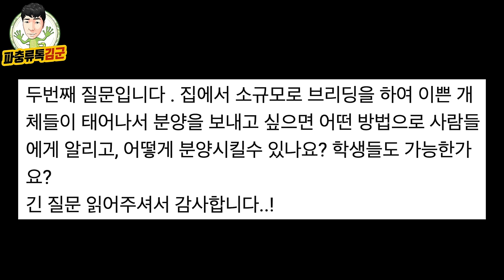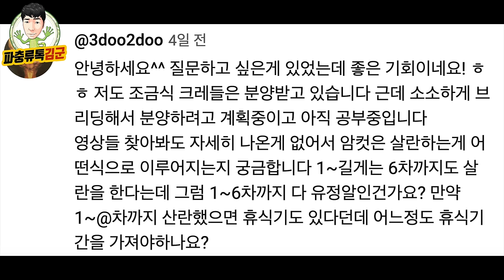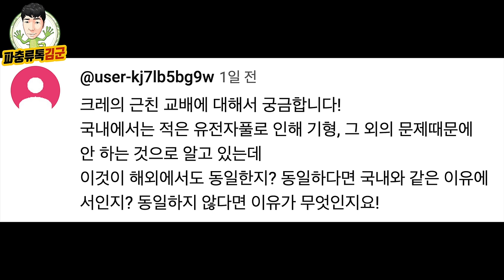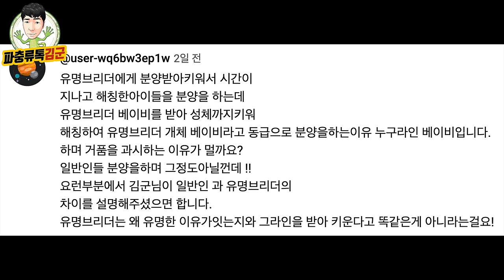유명브리더가 분양하는 파충류는 왜 비싼가? (입문자라면 꼭 보세요)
구독자가 궁금해하는 파충류에 관련 된 궁금증들 시원하게 풀어드렸습니다.

전국민의 즐거운 파충류 행사 '렙타일 페어' 예매처